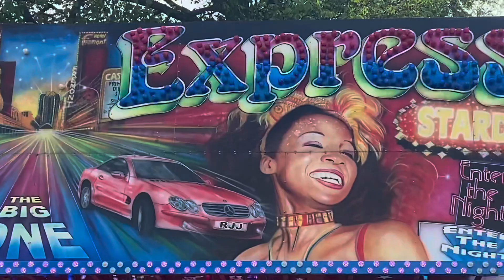Meadows Festival Funfair Edinburgh | Taylors Of Edinburgh Funfair - June 2022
My first visit to Edinburgh Meadows. Great lineup:

Midnight Express - Rodney Johnstone
Booster - David Thomson
Fairground Attraction Waltzer - Asa Taylor
Mega Motion - Kyle Taylor
Sizzler - Warren Taylor
Dodgems - Kyle Taylor
Chair O Planes - Taylors
Dragon - Taylors
Techno Power - Mitchell Taylor
Take Off - Walter Murphy
Sky Diver - Chance Hanley
Roller Ghoster - Carrick Broughton
Mini Wheel - Carrick Broughton
Carnival Magic - Edwin Pinder
Water Balls
Trampolines
Race O Ramma
Inflatables
Slide - Morgan Miller

Please do not use this footage as its content of Ride Madness, anyone caught using this footage without permission of Ride Madness will be reported for copyright©